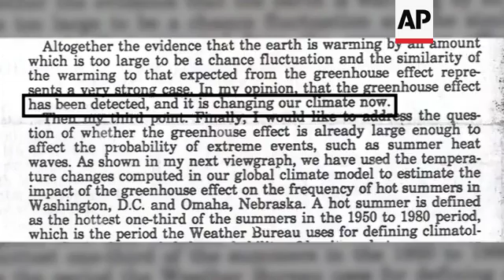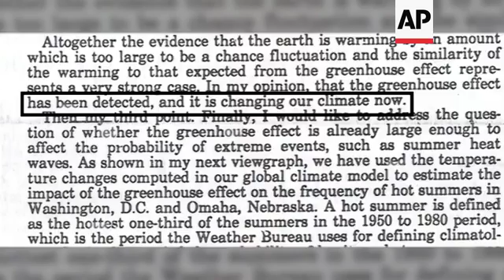US Temperatures Rise Over Last Three Decades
(18 Jun 2018) FOR CLEAN VERSION SEE STORY NUMBER: apus099237

SALIDA, COLORADO_ A PICTURESQUE TOWN IN THE HEART OF THE ROCKY MOUNTAINS.
SOUNDBITE: (English) Pal Linza, Salida resident:
"When I was a kid we really had nice weather here. Really nice.:"
PAL LINZA HAS LIVED IN SALIDA ALL HIS LIFE.
BUT THE 86 YEAR OLD HAS SEEN HIS HOME TOWN CHANGE.
THE WINTERS HAVE BECOME DRIER AND HE HAS TO WATER HIS LAWN MORE OFTEN.
SOUNDBITE: (English) Paul Linza, Salida resident:
"It changed quite a bit because we didn't get no moisture and everything, and everything you know just changed all of a sudden."
BUEL MATTIX USED TO INSTALL ONLY A FEW AIR CONDITIONERS A YEAR WHEN HE STARTED OUT SEVERAL YEARS AGO.
NOW...
SOUNDBITE: (English) Buel Mattix, owner, Mountain Air HVAC:
"I probably won't get to all the air conditioning jobs. I mean we typically do have a list I mean it's probably already at 10 or 15 people this year."
THEY MAY NOT SEEM LIKE BIG CHANGES.. BUT THEY HAVE WIDESPREAD IMPLICATIONS
ACCORDING TO NOAA, THE TEMPERATURE IN THE US HAS GONE UP NEARLY 1.6 DEGREES FAHRENHEIT IN THE LAST 30 YEARS.
THE WARMING PLANET IS JUST PART OF THE DIRE PREDICTIONS MADE BY A NASA SCIENTIST IN 1988.
THAT'S WHEN JAMES HANSEN TESTIFIED BEFORE CONGRESS THAT GLOBAL WARMING WAS ALREADY HERE AND WORSENING. HE WARNED THAT THE GREENHOUSE EFFECT HAD BEEN DETECTED AND WAS AFFECTING THE CLIMATE.
++AP GRAPHIC++
AN AP ANALYSIS SHOWS SOME CITIES HAVE SEEN AN EVEN GREATER INCREASE THAN THE SALIDA AREA'S 1.9 DEGREES WARMING SINCE 1988 -   THE YEARLY AVERAGE TEMPERATURE IN ATLANTIC CITY ROSE 2.9 DEGREES AND DES MOINES, IOWA WARMED BY 3.3 DEGREES.
SOUNDBITE: (English) James Hansen,
"The science was right and yet we haven't taken advantage of our scientific understanding to make policies that are effective."
THE IMPACT OF CLIMATE CHANGE HAS BEEN SWEEPING... FROM MELTING ARCTIC ICE TO RISING SEA LEVEL.
THERE'S MORE EXTREME WEATHER– FLOOD-INDUCING DOWNPOURS, EXTENDED DROUGHTS, HEAT WAVES AND BITTER COLD.
HANSEN LEFT NASA IN 2013 AND IS NOW AN ADVOCATE FOR POLICIES TO CONTROL FOSSIL FUEL EMISSIONS.
"We can't afford to go through another cycle like that where they assume where young people assume that the political leaders are going to address the problem."
(NAT POP)
MIKE SUGASKI HAS BATTLED THE EFFECTS OF CLIMATE CHANGE.
THE VETERAN FIREFIGHTER WHO LIVES IN SALIDA REMEMBERS A TIME WHEN A 10 THOUSAND ACRE FIRE WAS CONSIDERED HUGE.
SOUNDBITE: (English) Mike Sugaski, veteran firefighter:
"Boom all of a sudden we're starting to get larger fires and now we're up over 100-thousand, easy."
++SOUNDBITE BUTTED BY WHITE FLASH++
"You kinda keep saying, 'How can they get much worse?' But they do."
THE HOTTER WORLD A SCIENTIST PREDICTED THIRTY YEARS AGO NOW AN EVERY DAY REALITY.
PETER BANDA, ASSOCIATED PRESS, SALIDA, COLORADO